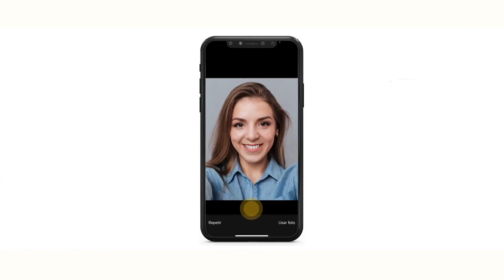a2censo | Red de Accesorioos: salud visual, diseños y estilos que quieres usar todos los días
Red de accesorioos, los pioneros del servicio óptico online en Colombia y con mayor influencia en las redes sociales, llega a a2censo para lograr expandir sus puntos físicos, crear nuevas líneas de negocio como su línea kids, y para mejorar la experiencia de sus clientes a través del uso de nuevas tecnologías.